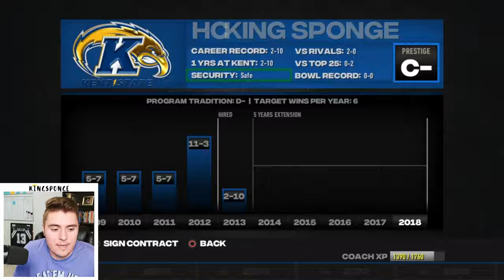I Recruited Gem Prospects that SAVED My Job | Ep 2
In my first year coaching Kent State Football, I already found myself in the hot seat. Surprisingly, I was able to land a few prospects that could change the course of this football program forever... and give me job security. Star-studded freshmen like Silva, Lemon, and Hunter headline this EA College Football Revamped Dynasty Rebuild on the Kent State Golden Flashes. Year 2 will surely be better than Year 1? Tune in now to find out!

Kent State and the Golden Flashes were ranked last in the 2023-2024 college football power rankings. This team needs a dynasty rebuild after finishing 1-11 and last place in the MAC. Using College Football Revamped, and staying as true as I could to the transfer portal, we kick off episode 2 with an action-packed recruiting battle for hidden gems that can save this program, conclude year 1, and begin year 2 with freshman recruits starting at QB, HB, TE, WR, CB, and more.

NCAA 14, NCAA 24, EA College Football,  Madden 24, MLB the Show 24, and more!

Inspired by: Bordeaux, MMG, Deestroying

Intro: N/A
Video:  N/A
Outro: NF - Hope